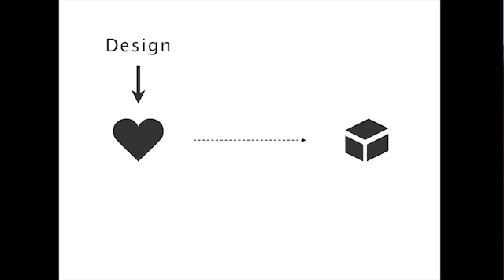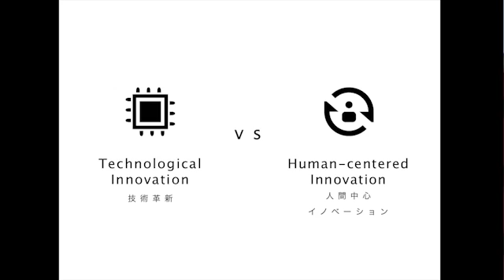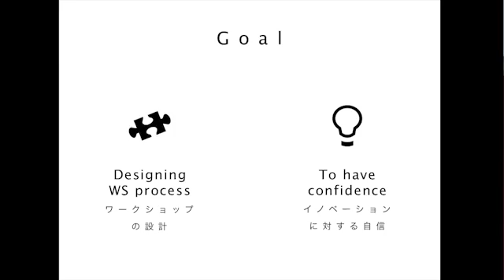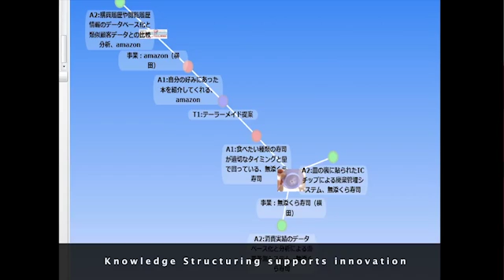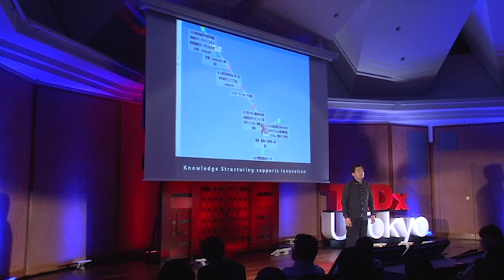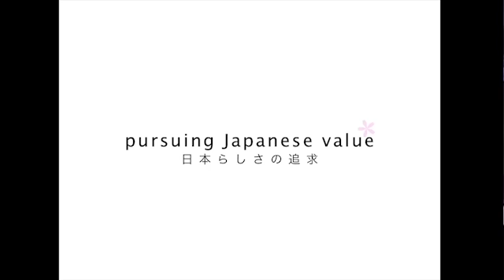Necessary condition for third miracle: Hideyuki Horii at TEDxUTokyo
He is a professor of the department of civil engineering at the graduate school of engineering, the University of Tokyo. He also serves as an executive director of "i.school", the school of innovation, and promete knowledge structuring as a head of Center of Knowledge Structuring of the University of Tokyo.

「第3の奇跡の必要条件」堀井秀之
東京大学i.schoolエグゼクティブ・ディレクター

　東京大学大学院工学系研究科社会基盤学専攻、国際プロジェクト研究室教授。また、イノベーションの学校「東京大学i.school」エグゼクティブ・ディレクターとして運­営統括をし、東京大学知の構造化センターではセンター長として知の構造化技術の活用により新しい価値を創造する活動を推進している。
　今回、TEDxUTokyoでは21世紀の行政・産業・学術をリードする人材に不可欠な「人間中心のイノベーション」とは何か、またそれを生み出す新しい教育のあり方につ­いて語りかける。日本には、明治維新、戦後復興に次ぐ第三の軌跡が必要であるとされている。そうした第三の軌跡を起こすのは、技術革新では無く、人間を中心としたイノベー­ションである。彼は、そうした第三の軌跡を起こしうる人物育成の為に、東京大学i.schoolを設立し、イノベーション教育につとめている。